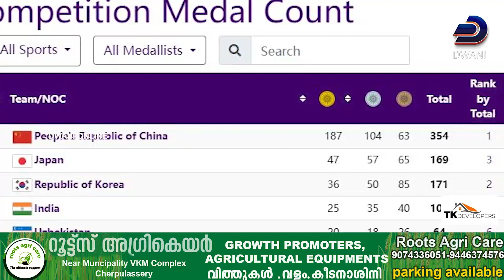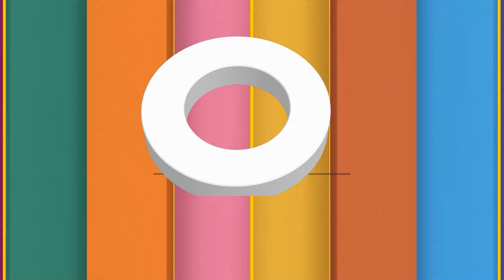ഏഷ്യൻ ഗെയിംസ് മെഡൽ ഇന്ത്യക്ക് സെഞ്ചുറി; ചരിത്രത്തിലാദ്യമായി മെഡല്‍ നേട്ടം 100 കടന്നു| DWANI ONLINE